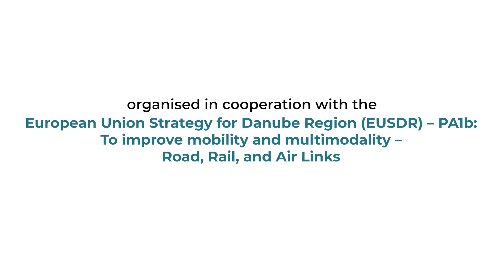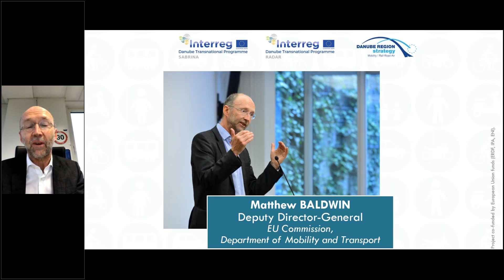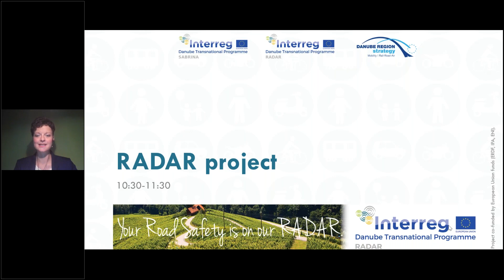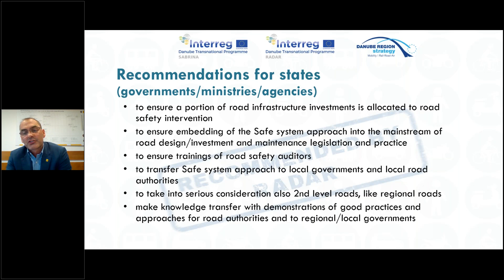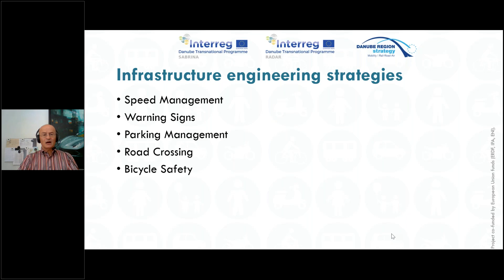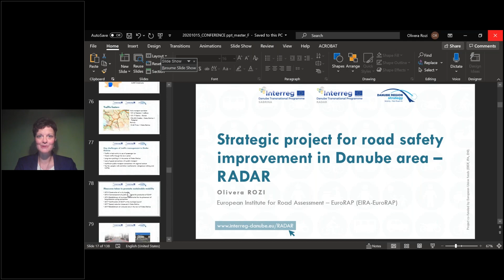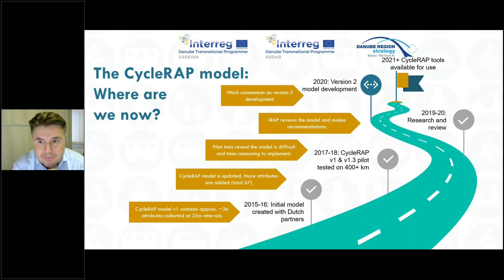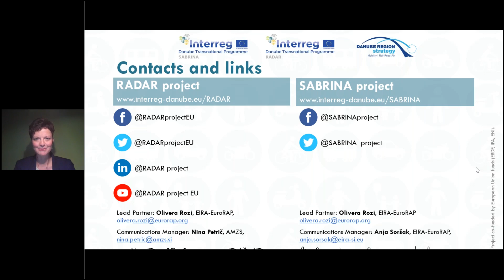Conference 'Improving Road Safety in Danube Area for All Road Users'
Recording of the joint online conference of projects Risk Assessment on Danube Area Roads (RADAR) and Safer Bicycle Routes in Danube Area (SABRINA) organised in cooperation with the European Union Strategy for Danube Region (EUSDR) – PA1b: To improve mobility and multimodality – Road, Rail, and Air Links.

The joint conference that was held on October 15, 2020, was an opportunity for the road safety organisations and experts to discuss and chart the future strategic directions focusing on the improvement of road infrastructure safety in the Danube area for all road users.